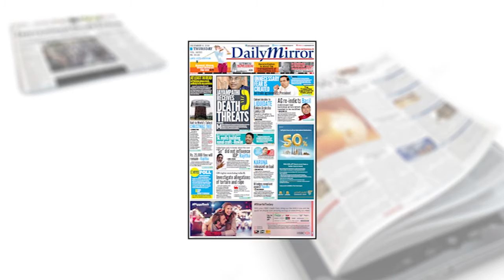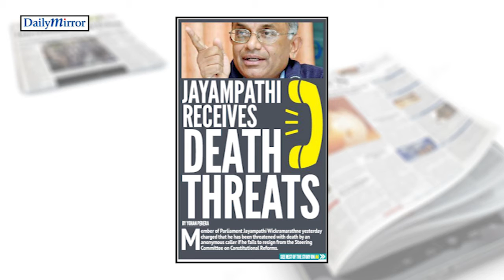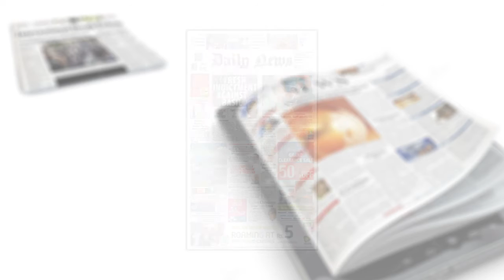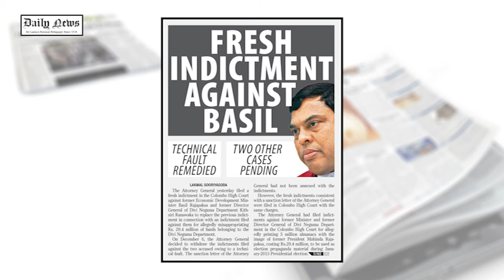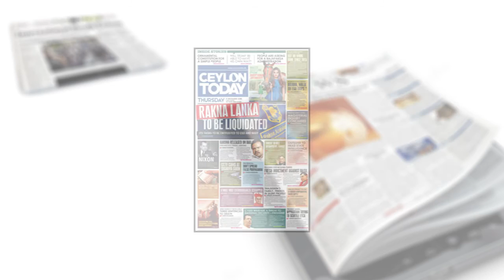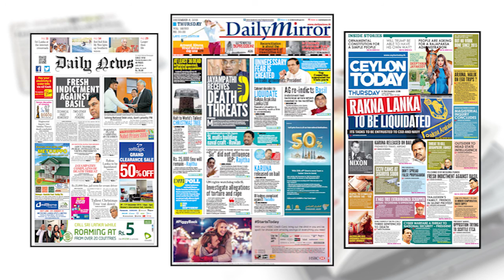The english papers : Thursday 8th of December